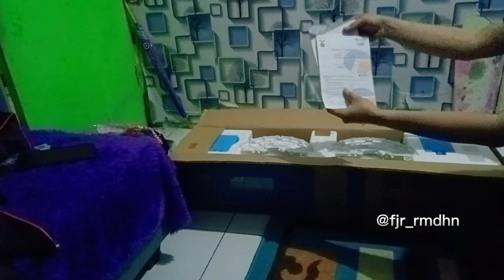Air Cooler Gree Type ACool-4 kapasitas 4 Liter (Unboxing)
Berikut ini Video Air Cooler Gree ACool-4 dengan kapasitas air 4 liter, free Ice box 2 unit.

Cek selengkapnya di Video berikut ini.